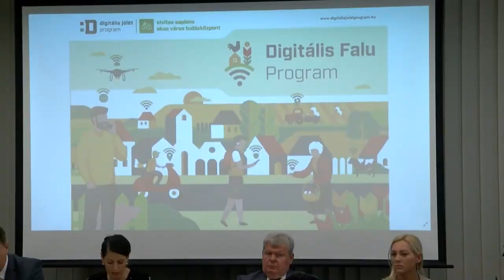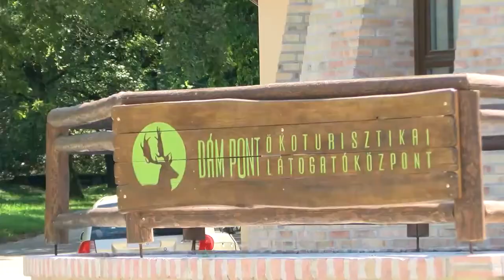Magyar Ezüst Érdemkeresztet kapott Széles András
Nemzeti ünnepünk, március 15-én Magyarország Köztársasági elnöke Novák Katalin, több évtizedes közéleti tevékenysége, valamint a településfejlesztés területén végzett, különösen a digitális jólét és az okostelepülések terén meghatározó és innovatív munkája elismeréseként Magyar Ezüst Érdemkeresztet kitüntetésben részesítette Tamási városunk alpolgármesterét Széles Andrást.